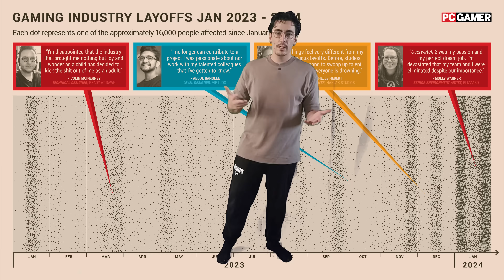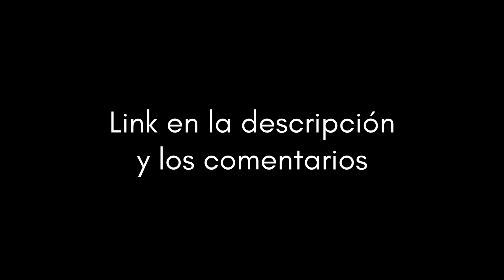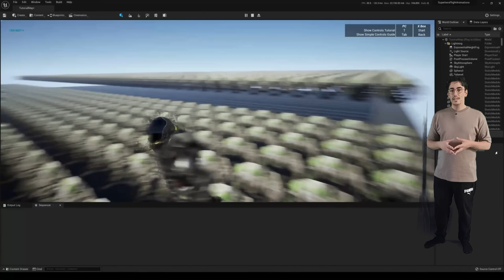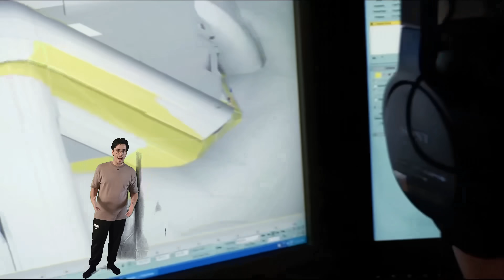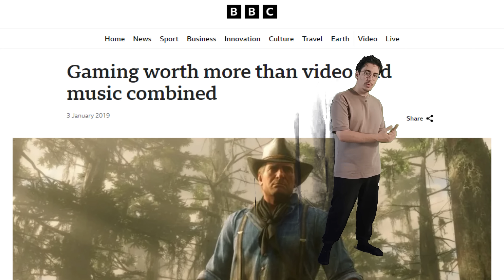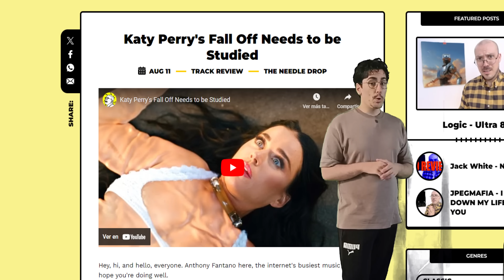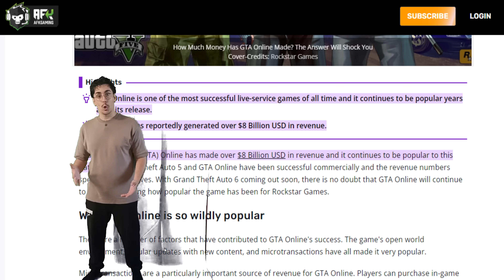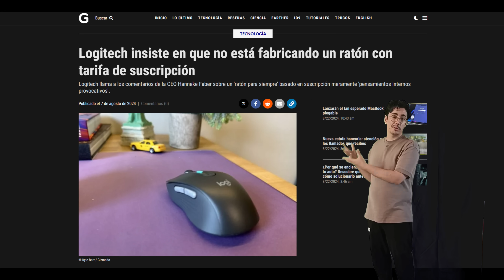GTA VI puede COLAPSAR la INDUSTRIA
🕹 Deja de torturarte y usa Opera GX Patrocinado por Opera GX